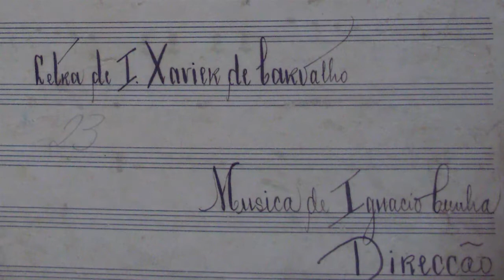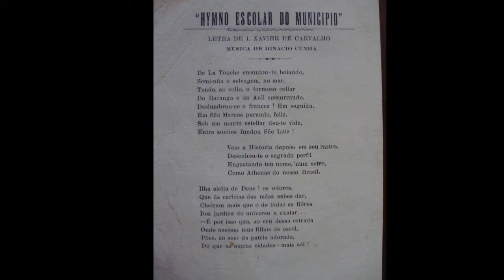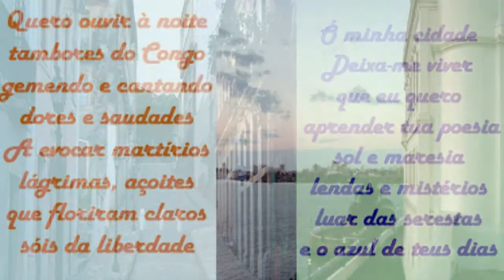Conheça a história do hino oficial de São Luís